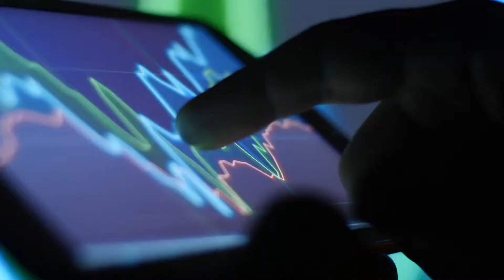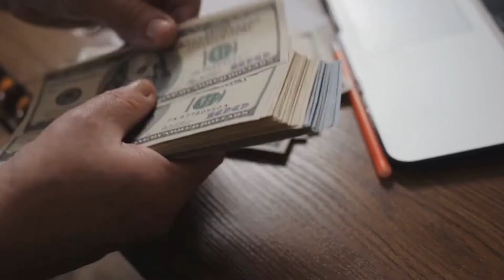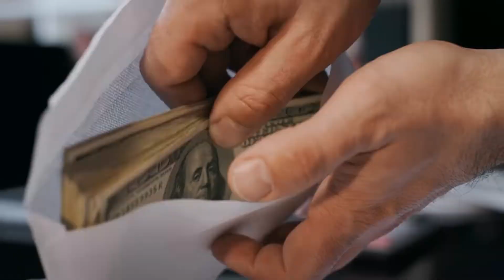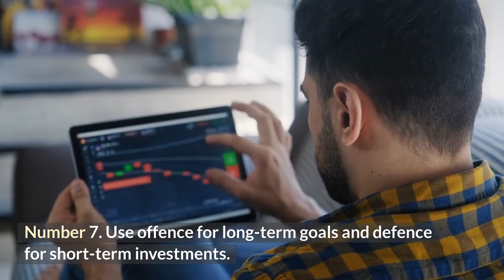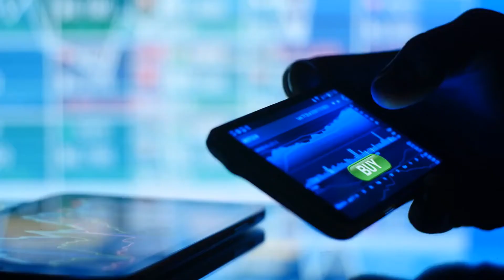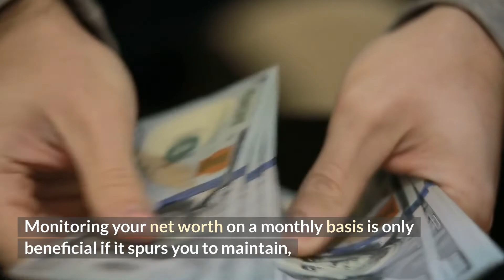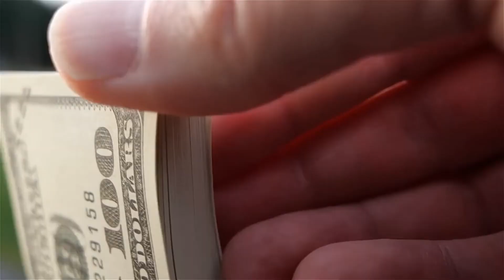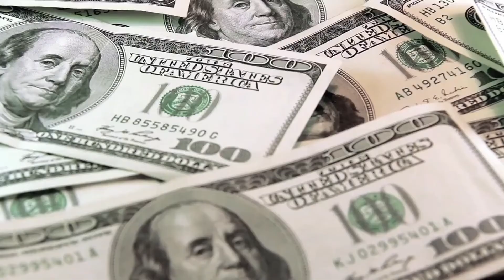RECESSION IS HERE: A Once In a Lifetime Opportunity To Get Extremely Rich! (Proven)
In this video we are going to talk about How to get rich during the recession.

There is no law requiring you to endure hardship during economic downturns. If you want to succeed while everyone else is seeing the sky falling, follow these steps.

You have stock in Tesla, Amazon, and Apple. Why not Andy Warhol or Banksy? The worth of their creations does not fluctuate with the stock market. Additionally, they are far cooler than Jeff Bezos or Bill Gates :)

Number 10. Put your financial security first.
No matter how shrewd an investor you are, it won't matter if you lose your main source of income. Your sole focus will be on obtaining a new employment in order to safeguard your personal finances as you won't have any extra cash to invest.

Number 9. Enhance Your Savings.
Pro Tip: Take into account opening a new bank account that provides a sizable cash bonus. Currently, BMO Harris will give you a bonus of up to $500 when you create a new checking account.

Number 8. Home Break.
For housing, I haven't paid full price in over ten years. I've been living for free for the past seven years. Utilize your imagination. Eliminating your mortgage payment will liberate a significant sum of cash for investing.

Number 7. Use offence for long-term goals and defence for short-term investments.
Your long-term investments, though, are a different matter. In order to maybe purchase these assets at a significant discount, you should actually look for the assets that decline the most during recessions.

Just be sure you invest in assets that will eventually recover rather than completely disappear.

Number 6. Purchase Stocks at Huge Discounts.
Stocks nearly always decline sharply during recessions. You may fret about it and wring your hands. Alternatively, you may think of the stock market as being "on sale," comparable to Black Friday for your net worth.

Number 5. Don't Get Obsessed with Your Net Worth (Right Now).
Checking your net worth during a down market is not fun. Red is all you can see. Don't check it now, then.

Number 4. Use the dollar-cost average method.
It might not be attractive, but it gets the job done. It undoubtedly outperforms the returns from trying to time the market.

Number 3. Make the maximum 401(k) contribution.
During recessions and market crashes, some investors suspend their 401(k) payments. It's the absolute worst decision you could ever make, as was stated above.

Number 2. Establish passive income sources.
If you have enough passive income, quitting your day job is no longer necessary because you can pay your bills. When you achieve it, it is known as financial independence, and when you do, you are free from minor worries like losing your work.

Number 1. Benefit from lower interest rates.
Borrowing money for investments, such as the purchase of rental properties, is also affordable due to low interest rates.